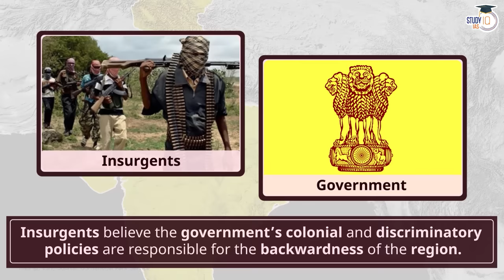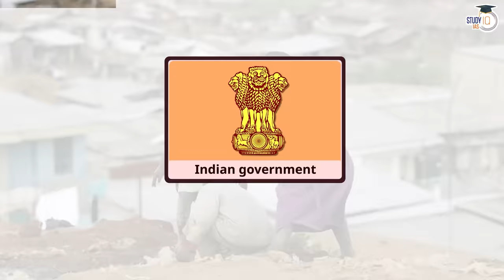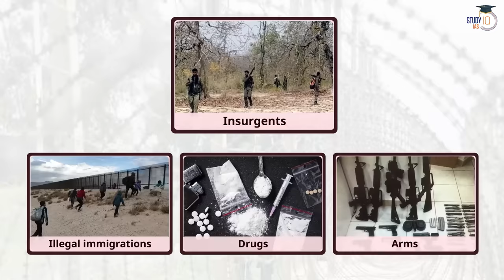Reasons behind North-East Insurgency | Tribal and Ethnic Conflicts | Internal Security | UPSC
1. Live Classes
2. Static and Current Affairs Booklets
3. Workbook-based Test Series

 Batch Started on 25th Nov '22 |

1. 1000+ Hours of Live teaching by our faculties
2. One-to-one mentorship to keep you on track to achieve the target
3. Handmade and concise Lecture Notes, Handouts on static topics
4. MCQ based learning for every lecture to enhance retention
5. Answer writing program guided by our experienced faculties
6. Daily Current Affairs Programme (CAP) PDF + Videos covering multiple sources
7. Benchmarking of students through weekly revision tests for students
8. Prelims Test Series to make you battle ready for Prelims exam
9. Gyanvani sessions by senior bureaucrats, selected candidates and senior aspirants
10. CSAT Lectures to help to adapt with changing patterns of examination.